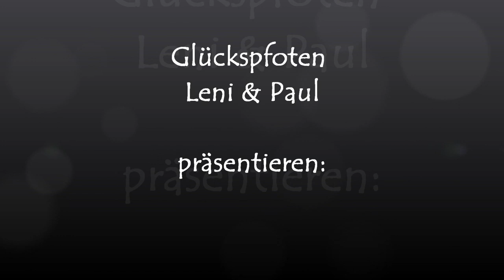Dreh dich! Wie bringe ich meinem Hund "Dreh dich" bei? Hundetricks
So in diesem Video zeigen wir euch, wie man dem Hund ganz schnell einen tollen Trick beibringt, und zwar "Dreh dich". Ich benutze den Clicker, es geht aber natürlich auch nur mit Futter, Leckerlis oder anderen Belohnungen.

Lieben Gruß :-*